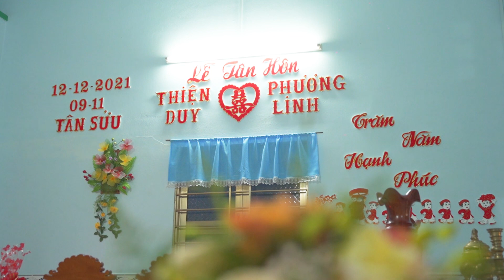Đám Cưới Long Hựu Long An - Tân Hôn Thiện Duy & Phương Linh 12-12-2021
Chụp Hình Quay Phim Truyền Thống
Chụp Hình Quay Phim Phóng Sự Long An